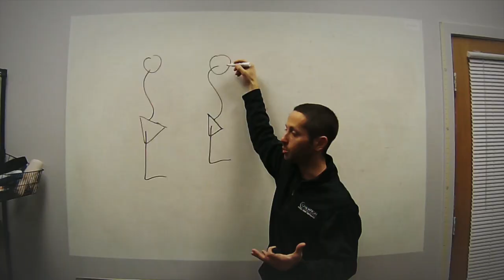How to be an Amazing Clinical Instructor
#282: One thing that I think is super important to our own development is helping educate others. An easy way to do this is to start taking PT students on clinical rotations.

Over the years, we've had so many awesome PT students, we've really been lucky, and they've helped shape how we see our role developing them.

Here are some tips for those just getting started as a clinical instructor or for those that want to get even better.

Welcome to the Ask Mike Reinold Show, where we answer your questions about physical therapy, fitness, strength and conditioning, sports performance, baseball, business, and career advice. Join myself, Lenny Macrina, and my team at Champion Physical Therapy and Performance in Boston, MA and learn how we help people feel better, move better, and perform better. and follow us at @mikereinold, @lenmacpt, and @championptp.